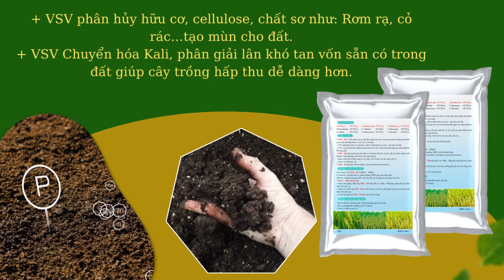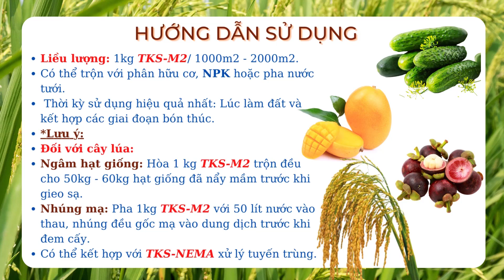Chế phẩm vi sinh: Công cụ của tương lai nông nghiệp sạch| CHẾ PHẨM VI SINH TKS - CẢI TẠO ĐẤT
Chế phẩm vi sinh: Công cụ của tương lai nông nghiệp sạch| GIẢI QUYẾT NGỘ ĐỘC HỮU CƠ| CẢI TẠO ĐẤT QUA NHIỀU VỤ THÂM CANH| CHẾ PHẨM TKS CẢI TẠO ĐẤT...| Vlog Nông Nghiệp TKS
TKS – M2: Là chế phẩm sinh học có khả năng cải tạo đất chai cứng bạc màu và cung cấp dinh dưỡng trong thời gian ngắn nhờ tập đoàn vi sinh vật có ích như:
+ VSV phân hủy hữu cơ, cellulose, chất sơ như rơm rạ, cỏ rác…tạo mùn cho đất.
+ VSV  Chuyển  hóa Kali, phân giải lân khó tan vốn sẵn có trong đất giúp cây trồng hấp thu dễ dàng hơn.
– Cải tạo đất sau nhiều vụ thâm canh. Phân giải dư lượng hóa học từ những vụ trước.
+Tạo mùn và độ thông thoáng cho đất, giúp rễ phát triển dài và sâu.
+Làm dịu tính nóng trong đất qua nhiều vụ thâm canh.
+Ngăn ngừa hiệu quả các chứng bệnh về rễ trên cây trồng do vi khuẩn và nấm bệnh gây ra như thối rễ, vàng lá, héo dây, chết khô…
+ Giảm tỉ lệ chết cây con.
TKS – M.2 hạ phèn nhanh chóng, cải tạo độ chua ( ổn định pH đất)
Dùng cho mọi giai đoạn, cho mọi loại đất trồng và cây trồng.
+ Có thể trộn rãi trực tiếp khi làm đất hoặc trộn với phân hữu cơ, phân chuồng, NPK hoặc pha nước tưới.
PHÒNG KỸ THUẬT CÔNG TY TNHH THỦY KIM SINH